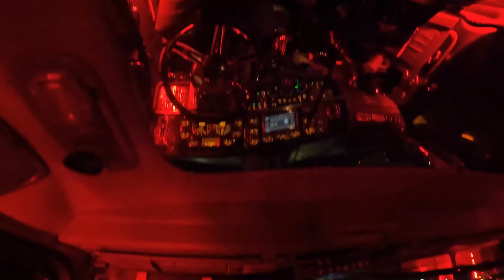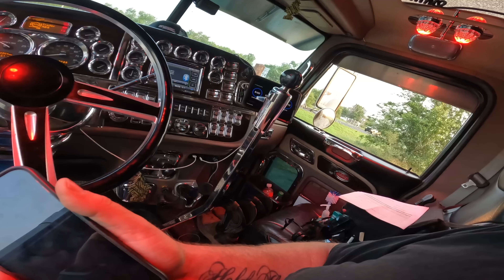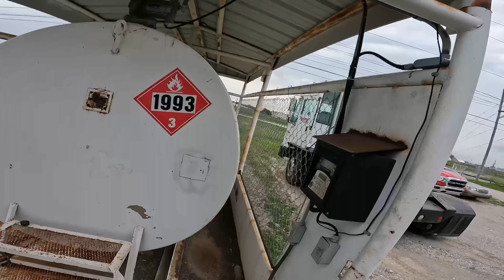This load isn't going to fit! | Making breakfast | Driving a yard dog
This load isn't going to fit, thankfully another truck showed up with room.  Making breakfast in my truck and driving a yard dog round out this video.

Thank you for checking out my channel!  I hope to bring insight to those wanting to know more about over the road trucking as well as to those interested in tankers hauling hazmat, or just because trucking is cool, m'kay!
I will do my best to answer them and want to provide links to the things I have in my truck to make my life just a little easier.

As always, keep it between the mayonnaise and the mustard... Take Care!

ACORD IS HIRING!!
If you’re interested in applying for Acord Transportation, please go to their website and fill out the online application.  Don’t forget to use TramJam as your reference!

Also, you can check me out on Facebook, Instagram, Twitch and Email.

You can check out my wife's channel to see her keep the gears moving for our family
00:00 Introduction
00:16 Where am I?
02:50 Calling the customer
03:50 Hooking up the trailers
14:24 This load isn't going to fit
17:13 Making breakfast
19:49 Refuel the trailer
24:48 Driving a yard dog